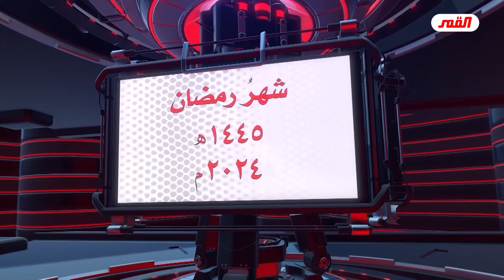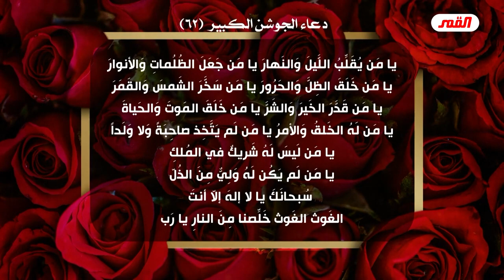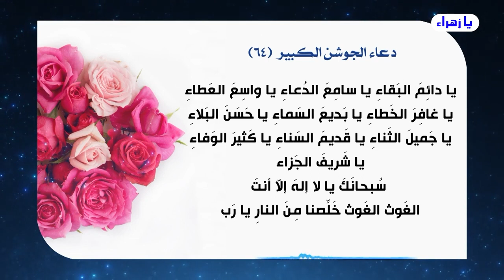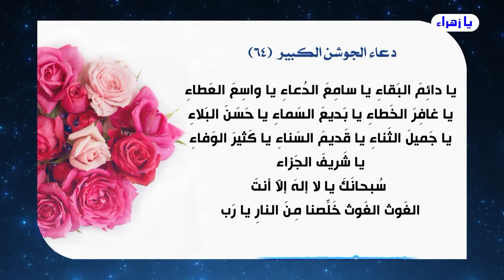بانوراما الظهور المهدوي ح25 مرحلة الظهور ج9 العراق واحداثه ج1 - الشيخ الغزي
برنامج بانوراما الظهور المهدوي - الحلقة 25 / الشيخ الغزي
مرحلة الظهور ج9 العراق واحداثه ج1
عُرضت على قناة القمر الفضائية - بث مباشر
الاثنين : 28/شهر رمضان/1445هـ - الموافق 2024/4/8م
* تابع الحلقة فيديو، اوديو، ملخص، على موقع مقتطفات القمر :
00:00 يا زهراء
03:17 البرنامج الذهبي
04:40 فتنة حجر موسى
28:46 فتنة نهر طالوت
36:45 فتنة المعترضين على الامام
54:18 العراق مركز البتريين
01:31:12 اولاد قتلة الحسين في اخر الزمان